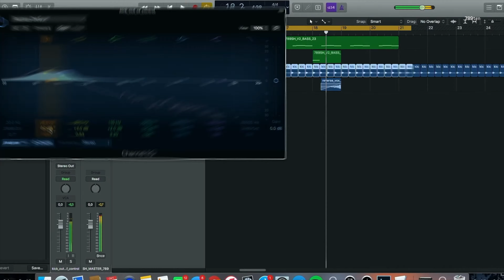Seth Hills V.2 | The Drop | Official Trailer